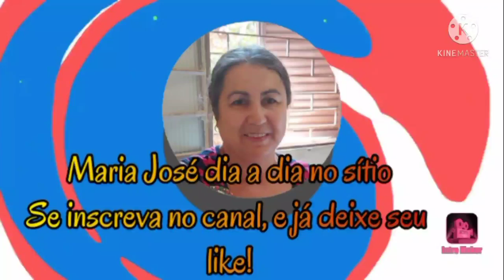VAMOS FAZER JUNTOS ESSE LINDO TAPETE DE RETALHOS .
Neste vídeo ensino como fazer um lindo tapete de retalho em brim, muito fácil e prático.
Medidas
Forro de algodão cru grosso  68x45
Tiras de 6 cm
Retalho do centro 17x9

Vocês fazem a diferença na minha vida.Bjuuu!!!

⬇️ Compartilhe
⬇️ Comente